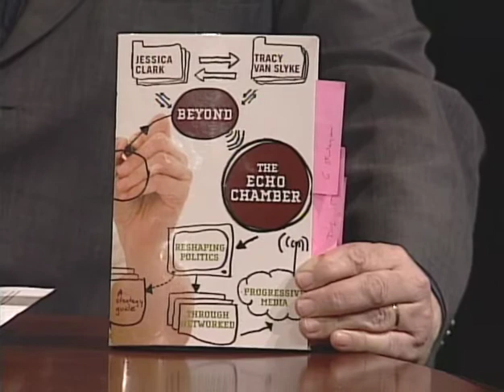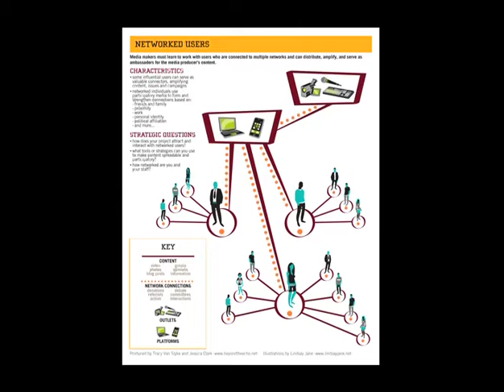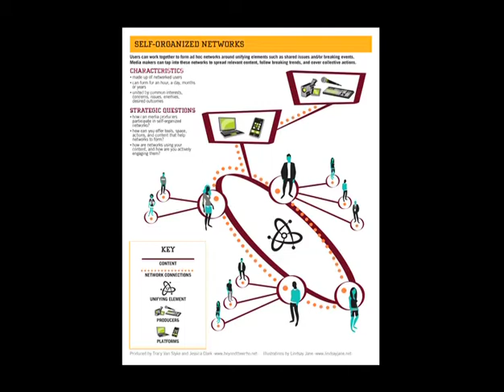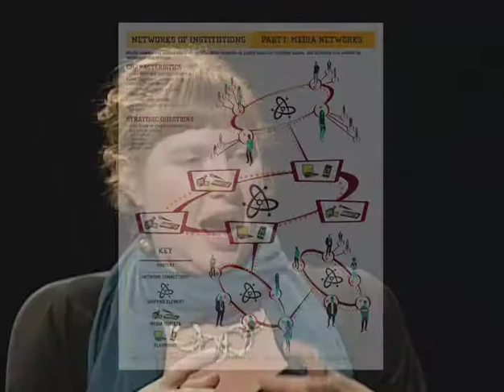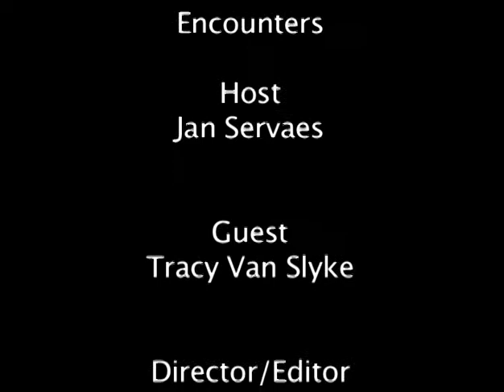Encounters: Tracy Van Slyke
Encounters: Van Slycke